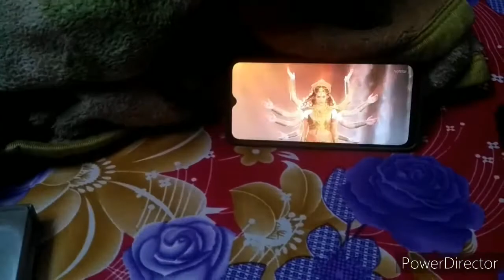আজকে দুপুর বেলা থেকে রাত্রি পযন্ত কি কি করলাম | সঙ্গে কি কি রান্না করলাম আজকে